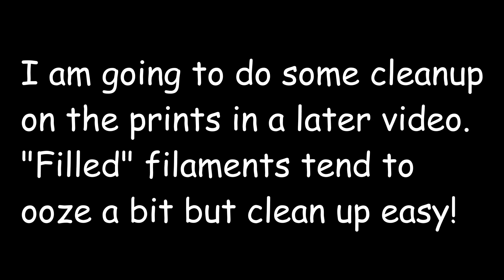3D Printing Professor Low Poly Dino Time Lapse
So out of the blue Joe, 3D Printing Professor, gave me an STL for his low poly dinos he is working on. Due to the egg  being very small and the Thingomatic struggling to print it with no active cooling fan I decided to scale up the egg a bit. In an upcoming video I will discuss ways to weather the egg & dino.